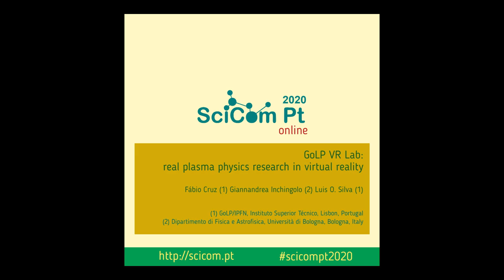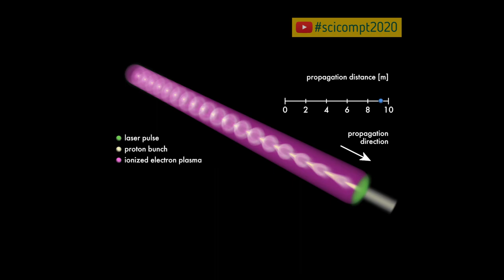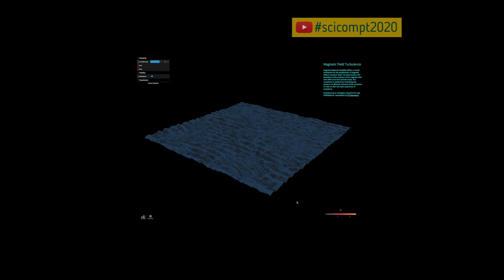SciComPt2020 GoLP VR Lab: real plasma physics research in virtual reality (Fábio Cruz)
Título: GoLP VR Lab: real plasma physics research in virtual reality

Autoria: Fábio Cruz (1) Giannandrea Inchingolo (2) Luis O. Silva (1)
(1) GoLP/IPFN, Instituto Superior Técnico, Lisbon, Portugal
(2) Dipartimento di Fisica e Astrofisica, Università di Bologna, Bologna, Italy

Resumo: Outreach initiatives are an increasingly important component in the communication of the research developed at scientific institutions, and play a pivotal role in their connection with society. Preparing artistic, yet accurate visual representations of scientific results for outreach purposes is particularly challenging, but critically important to successfully convey the generally complex messages underlying modern research.

At the Group of Lasers and Plasmas (GoLP) of Instituto de Plasmas e Fusão Nuclear at Instituto Superior Técnico, we regularly prepare outreach-oriented scientific visualizations of our theoretical and experimental research in plasma physics in extreme laboratory and astrophysical conditions. In this context, we have recently established a new project, GoLP VR Lab, dedicated to producing a new class of visualizations resorting to virtual reality (VR) head-mounted technology.

In GoLP VR Lab, we create three dimensional interactive animations in VR from results of our numerical simulations. Navigating through the animations is an immersive experience, and a completely new way of visualizing and interpreting scientific results. Our different demos, produced in collaboration with colleagues at ELI Beamlines (Prague, Czech Republic), include data from numerical simulations of plasmas in the vicinity of extreme astrophysical objects such as neutron stars and black holes, as well as of plasmas produced with intense lasers in the laboratory and used to create compact particle accelerators. GoLP VR Lab has been recently showcased in several national and international exhibitions, both for general and specialized public, resulting in awards and increased visibility for this outreach project, as well as for the associated scientific project “InPairs”, funded by the European Research Council.

In this presentation, we will discuss the exciting outreach potential of VR applications for all scientific areas, based on our experience with GoLP VR Lab. We will briefly describe the pipeline applied to our scientific data in order to convert it to VR, and illustrate it with different examples within our demos.